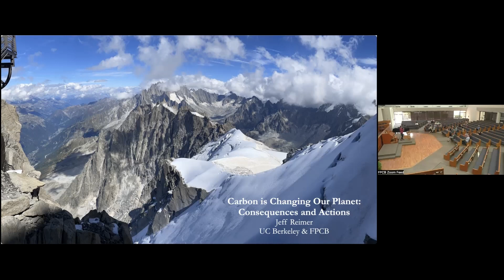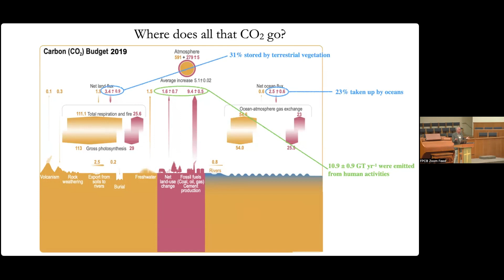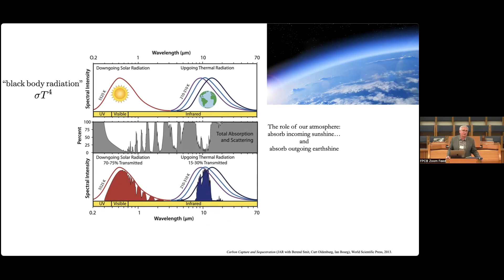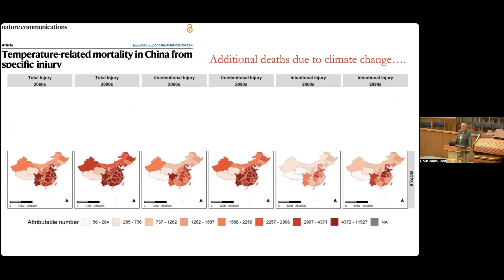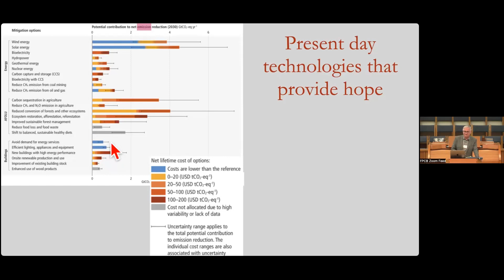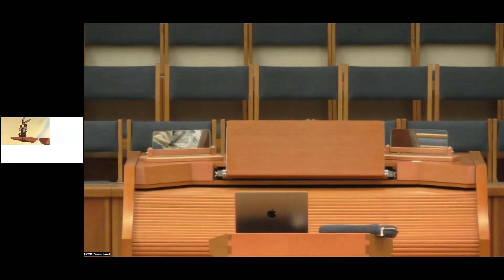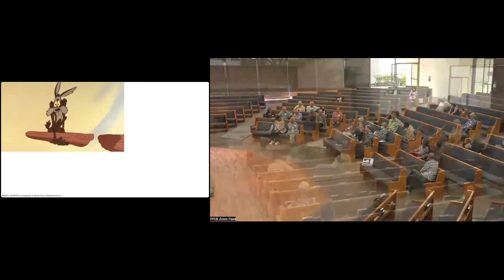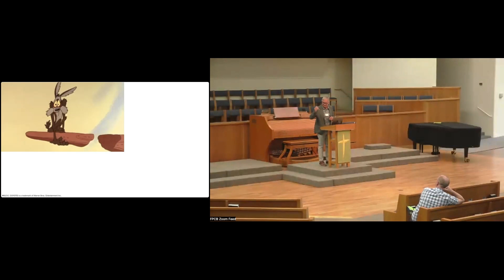Friday, Sept. 22: Carbon Is Changing Our Planet with Dr. Jeffrey Reimer